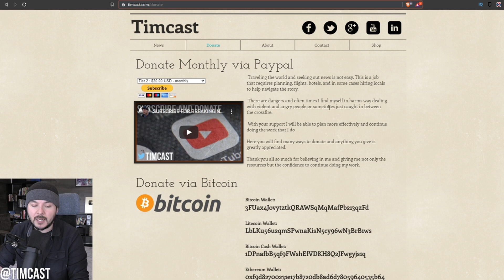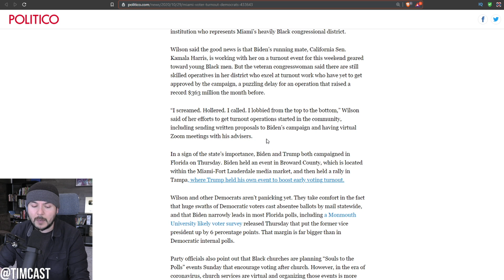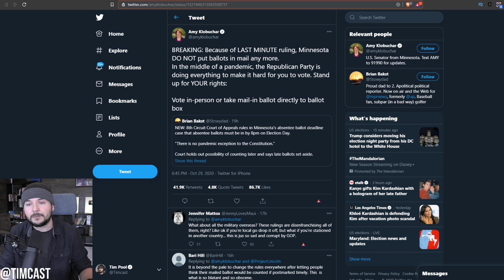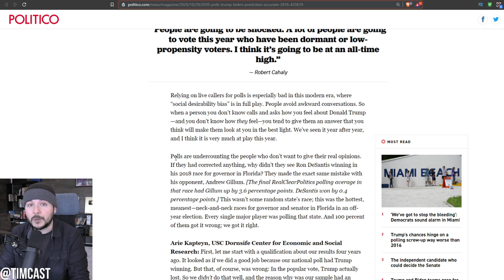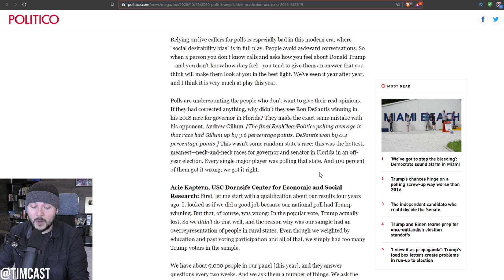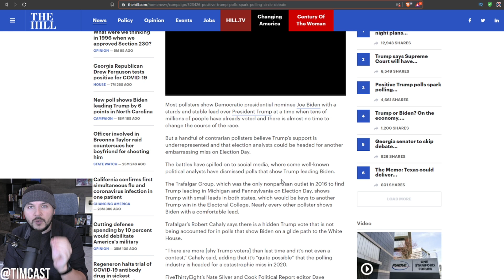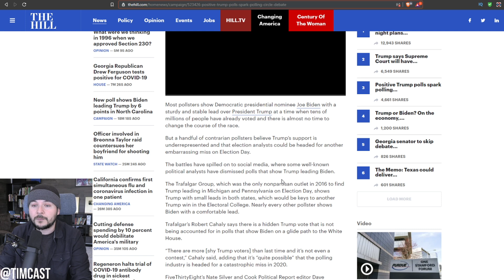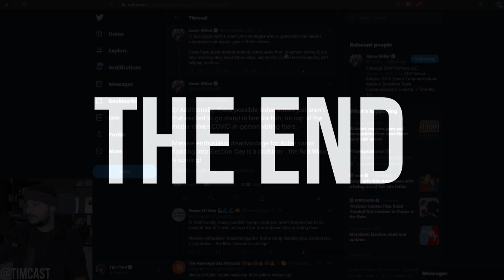Democrats PANIC Over Low Turnout In Major Democrat Stronghold As Trump Secret Voters STORM The Polls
Democrats PANIC Over Low Turnout In Major Democrat Stronghold As Trump Secret Voters STORM The Polls. Miami is looking better and better for Trump signaling a major victory in Florida.

Democrats are getting angry over the polls claiming Biden can't lose as well as the constant media fear mongering over the pandemic which they feel is driving away in person voters.

Now in Florida Republicans and trump have a major advantage and Democrats are "screaming and hollering" about desperate need for support to win the state.

Instead of defending in Florida or trying to win Texas, for some reason Joe Biden is in Minnesota, a state not lost by Democrats since 1972

This suggest the polls are wrong and they know it.

Trump is on track for victory at least according to pollsters who got it right in 2016.